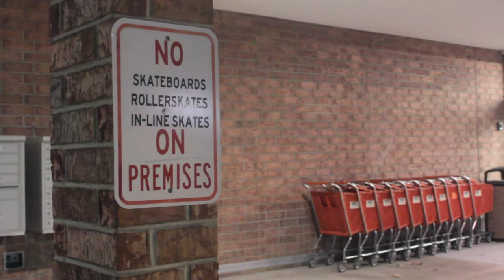Grendel (2015) - Trailer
Poor Grendel has had an accident, so may you all.